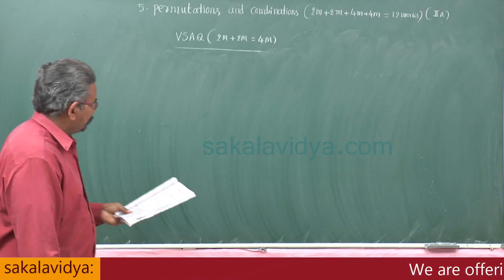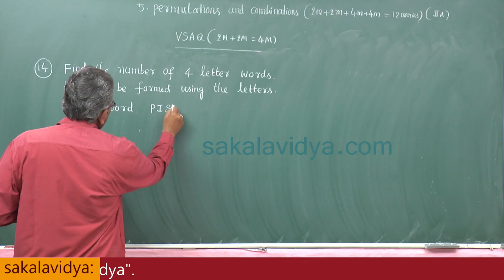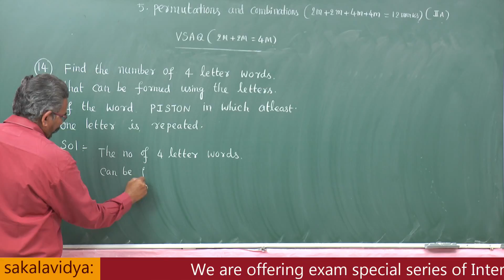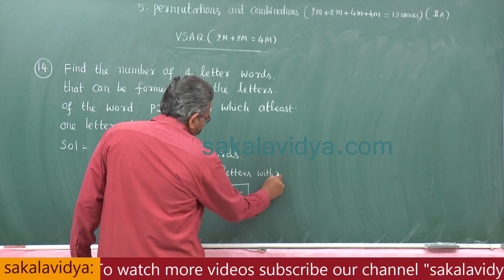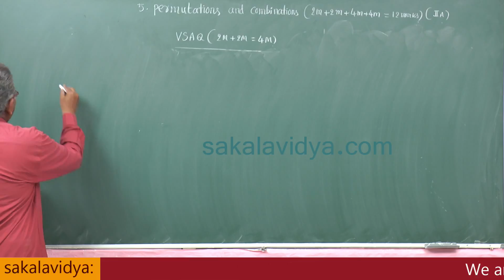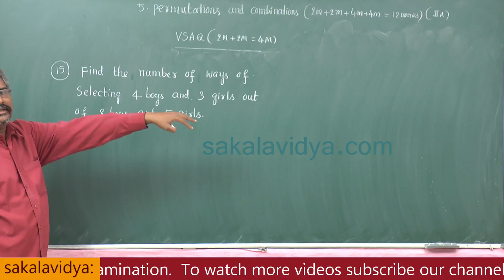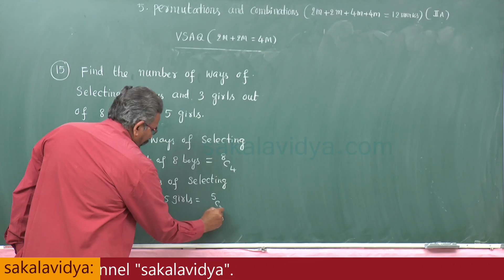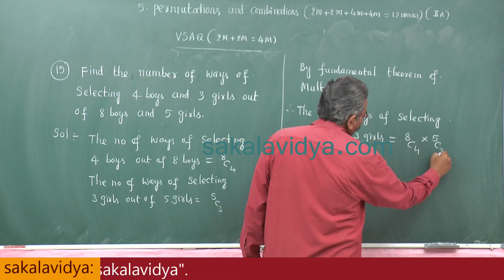How to score 75 marks ☑️ in 24 hours in Intermediate |Permutations & Combinations Part 5